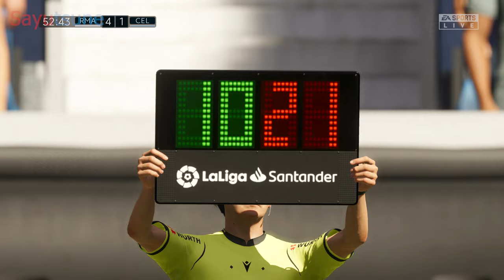Part 79: Win La Liga Title for the Second Time | FIFA 22 | Player Career | Gameplay Walkthrough | 4K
► Match Difficulty: Ultimate (Hardest)
► FIFA 22 Player Career Gameplay Walkthrough PS5 No Commentary 2160p 60fps
0:00 News
0:46 Career Summary, Player Stats
1:39 Champions League Semi-Final First Leg vs Juventus
17:15 News
18:08 Win La Liga Title for the Second Time
37:52 Champions League Semi-Final Second Leg vs Juventus